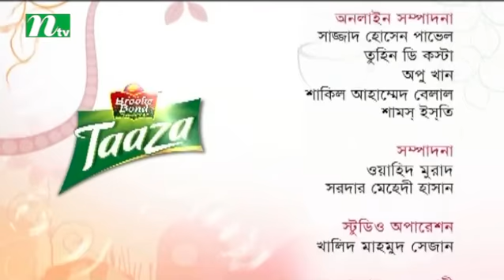Taaza Chayer Adda | Episode 48 | Guest: Sohana Saba